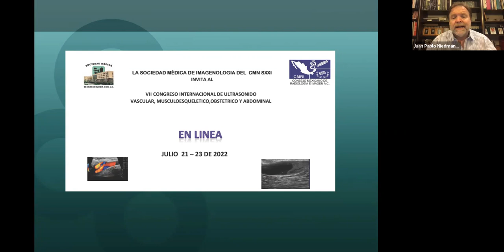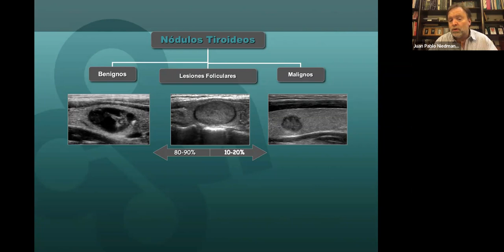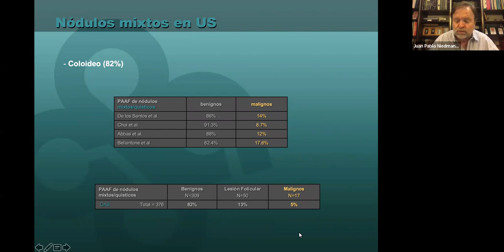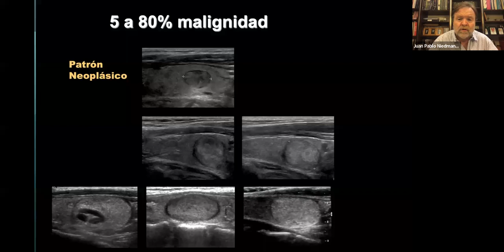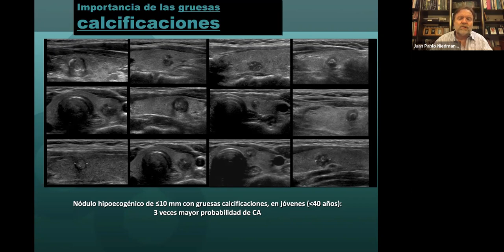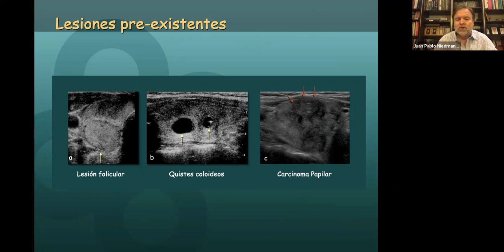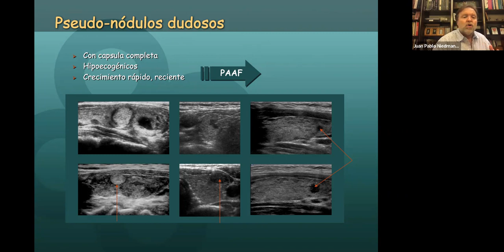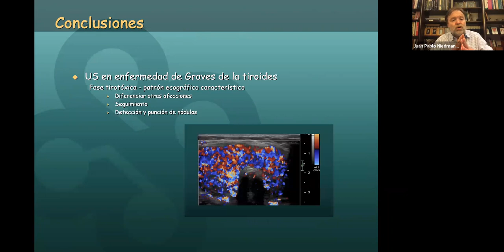1 - 6 Tumores tiroideos | Dr. Niedmann